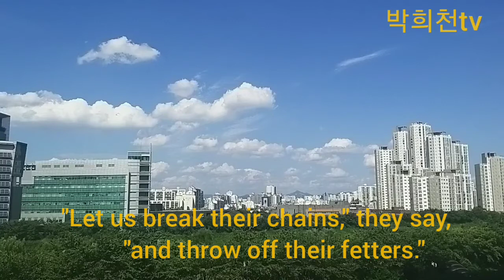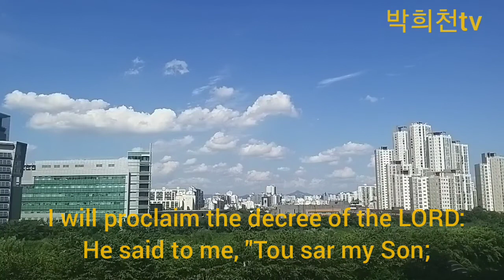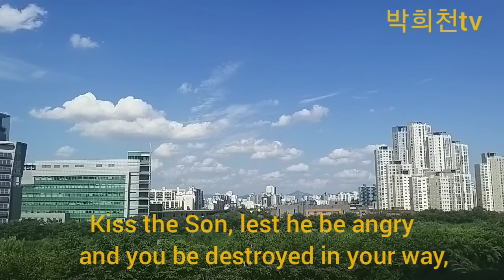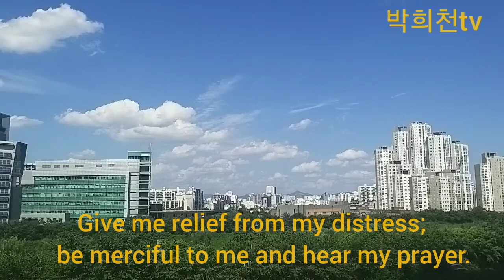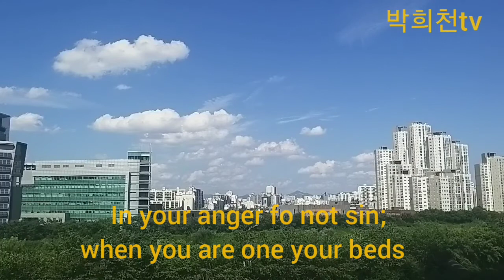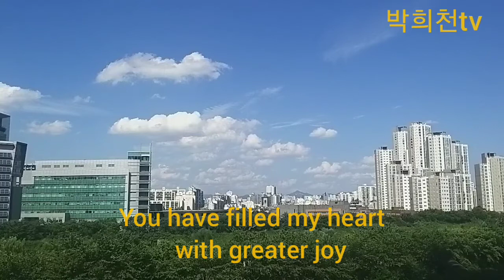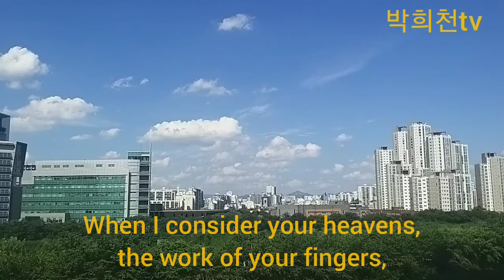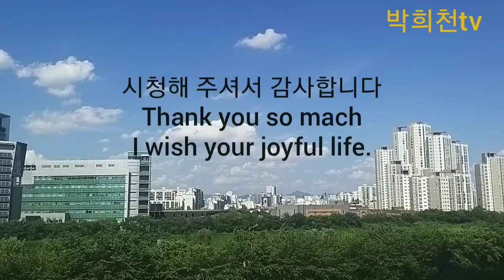저구름 흘러가듯...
떠가는 구름을 보며 여러 생각에 잠겨봅니다.
지나온 시간들, 앞으로 다가올 시간들...
이제부터라도 어울어져 살며 아름답게 그림 그리듯이 살아가겠습니다.

영상에는 여러가지 소리가 있습니다.
자동차소리, 물떨어지는소리등...

모든분들의 삶이 기쁨과 감사로 넘치시길 바라며 이 가을을 맞이하고 싶습니다. 축복합니다.